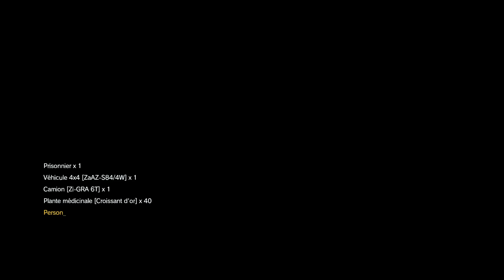Metal Gear Solid V The Phantom Pain Épisode 34 Extrême Renforts et repli